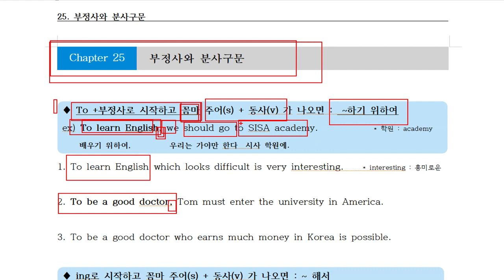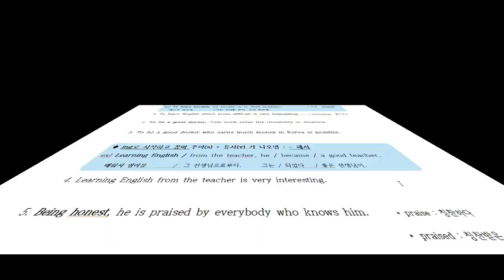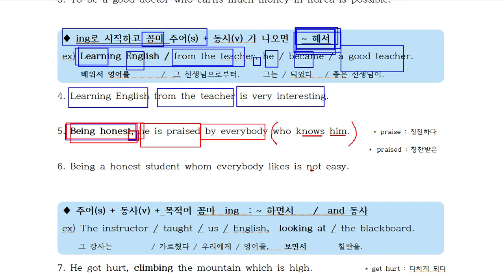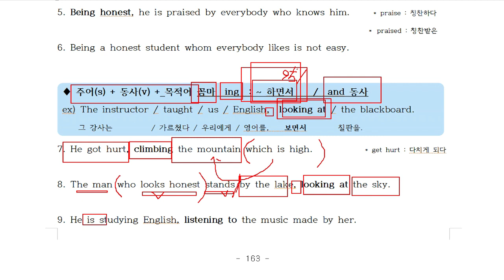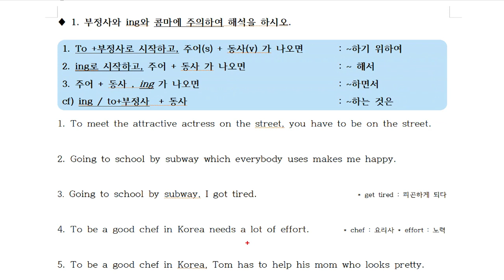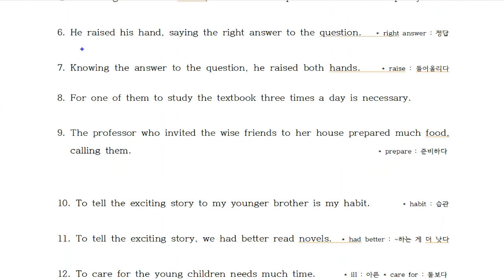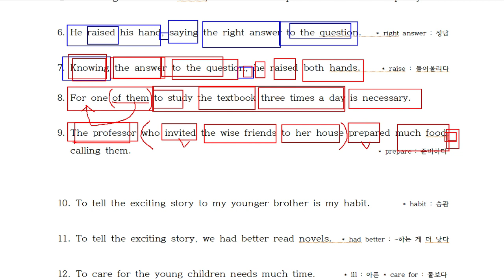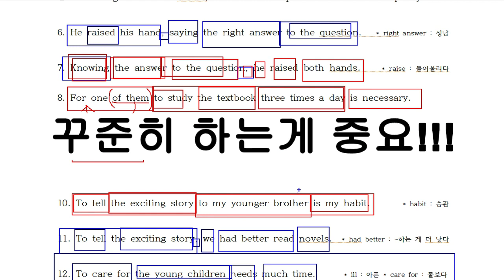25, 부정사와분사구문 분사구문의해석방법을 대한민국 최초로 공개합니다. 아무로 이렇게 설명하지 않습니다. 오직 pt봉선생만 가능합니다.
문법1도 몰라도 해석 얼마든지 가능합니다.
이책을 정독하고도 해석이 안되면 저를 죽여도 좋습니다.
20년 동안 저랑 공부하면서 문법못하는 친구를 본적은 있지만 해석못하는 친구를 본적이 없습니다.
해석을 잘할려면 해석을 배워야 합니다.